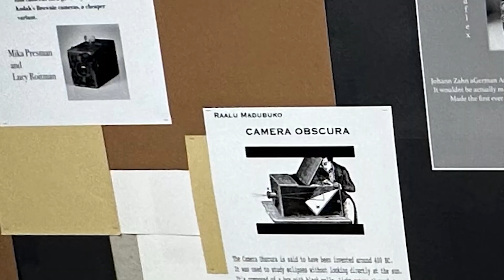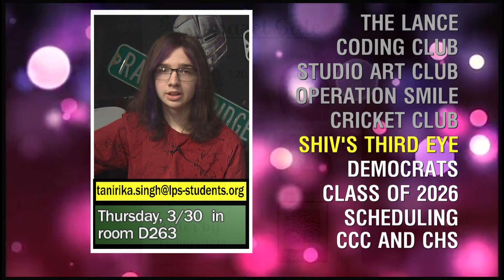AMW 3/21/23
Producer: Bella Gianni

Director: Alexis Cohen